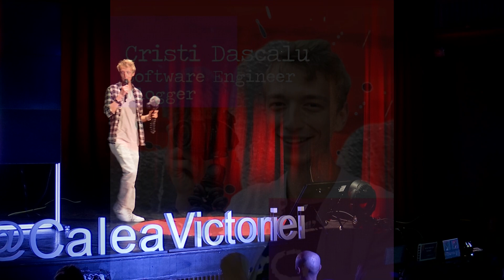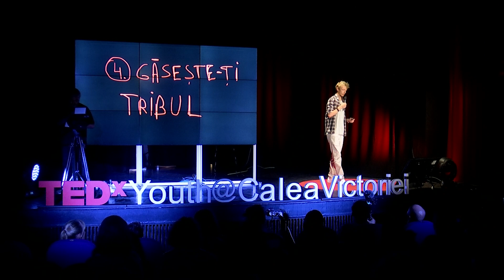Cum găsești cel mai "jmecher" job | Cristi Dascălu | TEDxYouth@CaleaVictoriei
About finding your path and adapting to the era with the fastest pace of change in history. What can we do to not be left behind? Is there a perfect job for each and one of us?

Cristi Dascălu is a software engineer, vlogger and aspiring musician. He declined full-time job positions with six-figure salaries at top tech companies like Google and Facebook and decided to return to his home country, Romania and pursue his vision about life. He traded the comfort of a regular job to embrace the freelancer/entrepreneur lifestyle and invest his time into building a community with over 140k subscribers on YouTube hoping to inspire others to pursue their dreams. Co-founded a music project centered around guitar and Romanian’s music culture that gain nationwide attention and had shows all around the country. The best is yet to come. Software engineer, vlogger and aspiring musician. He declined full-time job positions with six-figure salaries at top tech companies like Google and Facebook and decided to return to his home country, Romania and pursue his vision about life. He traded the comfort of a regular job to embrace the freelancer/entrepreneur lifestyle and invest his time into building a community with over 140k subscribers on YouTube hoping to inspire others to pursue their dreams. Co-founded a music project centered around guitar and Romanian’s music culture that gain nationwide attention and had shows all around the country. The best is yet to come. This talk was given at a TEDx event using the TED conference format but independently organized by a local community.